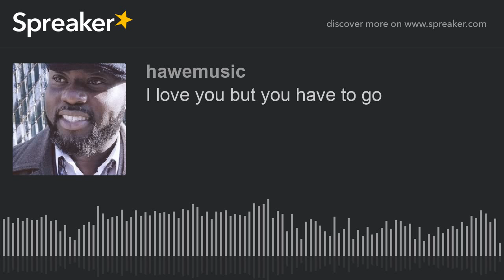I love you but you have to go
Jonah 1:15
The  the sailors picked Jonah up and threw him into the raging sea, and the storm stopped at once!